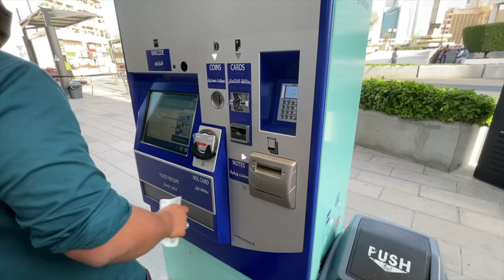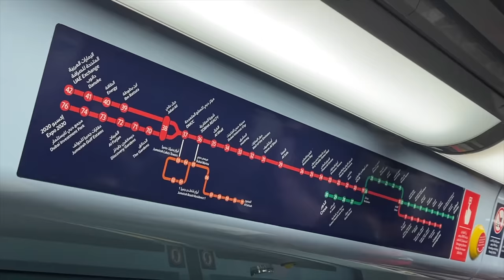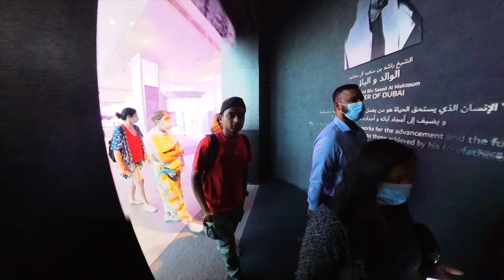Walking on 🔥Scary Glass Bridge I Dubai Frame I UAE 2 I Dr Bro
The Dubai Frame is an architectural landmark in Zabeel Park, Dubai . It holds the record for the largest frame in the world . Whilst described by The Guardian newspaper as "the biggest picture frame on the planet” it is also controversial as the "biggest stolen building of all time.”